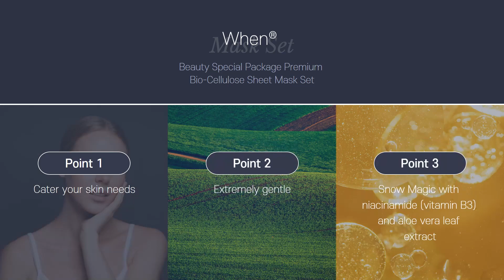[Beauty & Personal Care] When® Beauty Special Package Premium Bio-Cellulose Sheet Mask Set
J.C People Co., Ltd.

Since 2011, J.C People Co., Ltd. has been building a Global Cosmetics Brand Platform through its innovative skin-care brand, When® Beauty, and mainstream sales network in over 30 countries worldwide.

When® Beauty is a global clean beauty brand specializing in innovative skin-care solutions WHENever you need a highly innovative mini spa for the skin. Our brand products, which have unique ingredients, materials, textures, and aesthetic package designs, are available in over 30 countries worldwide. This year we launched a fully certified Vegan mask line to promote a healthier lifestyle and environment and plan to launch more advanced skin-care products with unique key ingredients made with patented biotechnology from our R&D partners.